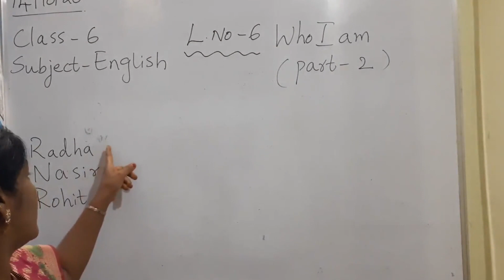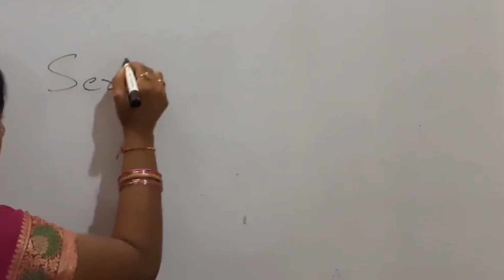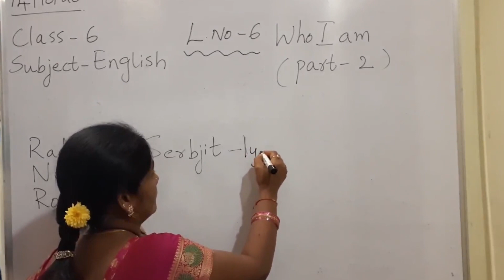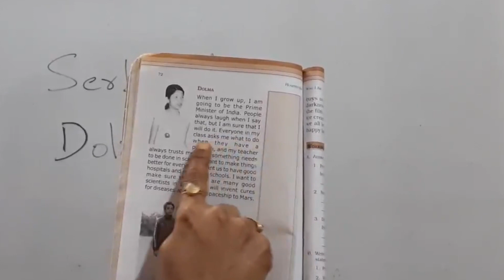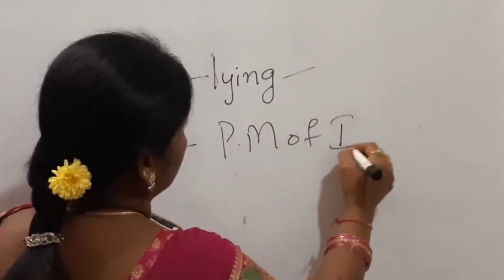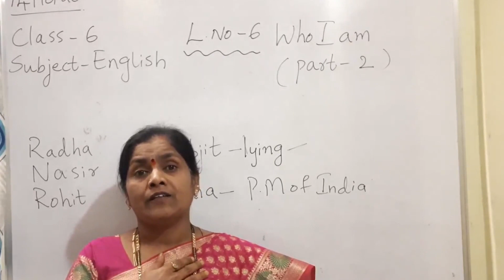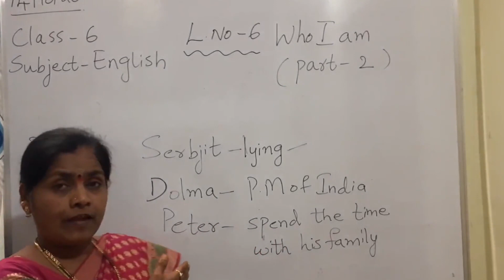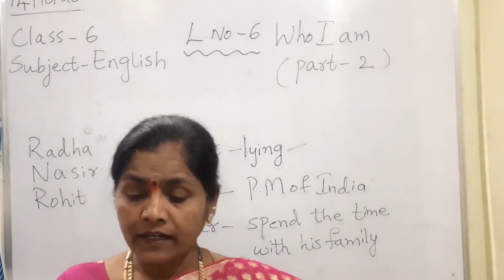Class 6 English, Who l Am part -2